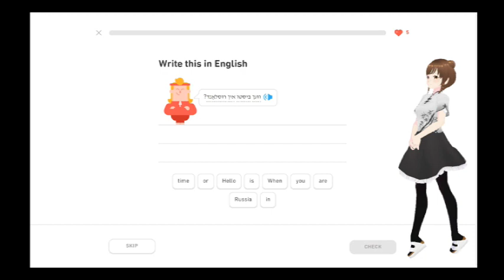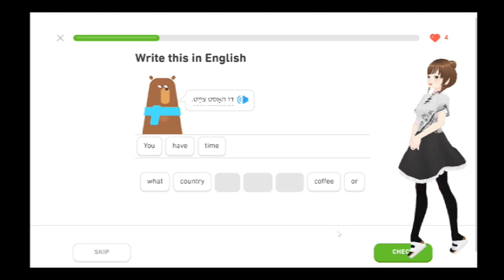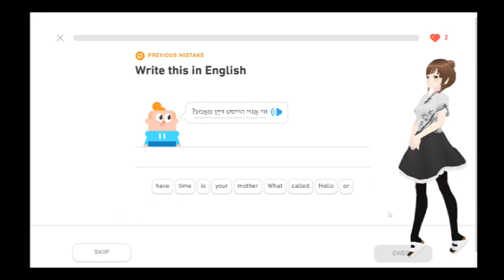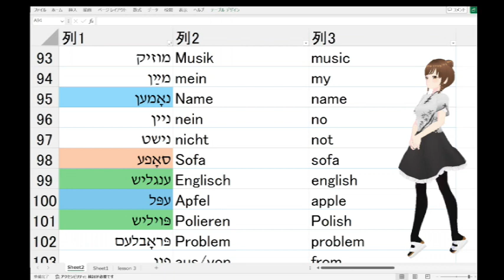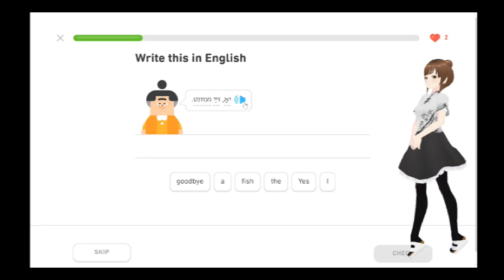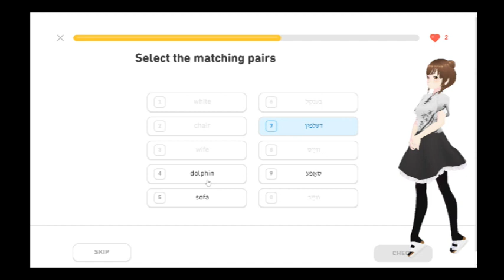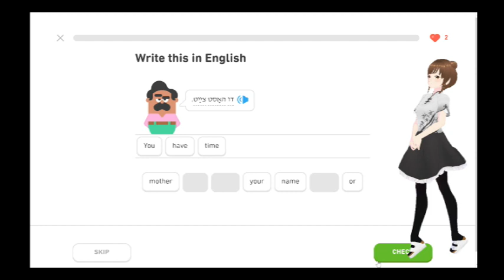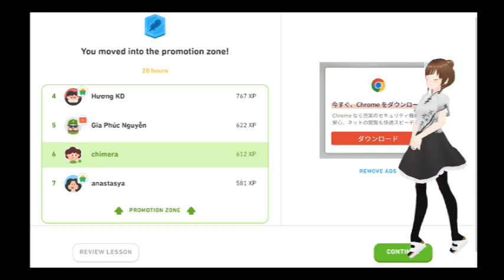Duolingo Yiddish 20240420 vtuber きまいら Duolingoイディッシュ語挑戦中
体調が悪くて、また一日寝込んだりしていたので、一日空けたら開始からすぐミスを連発しました。残りハート２つになったときに、問題のほうも繰り返し問題になってきたので、ユニット１セクション５を最後まで修了しました。